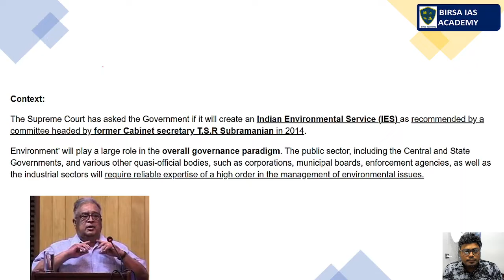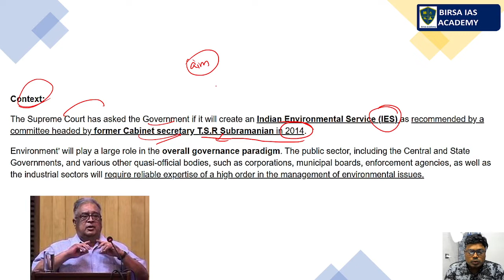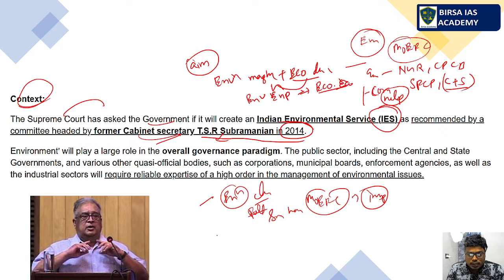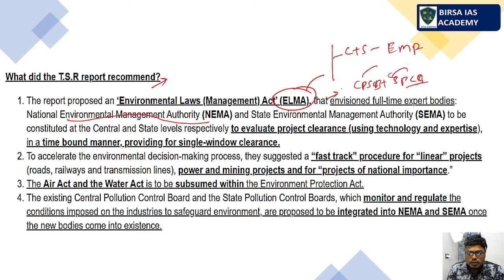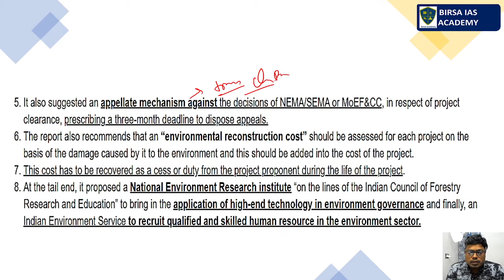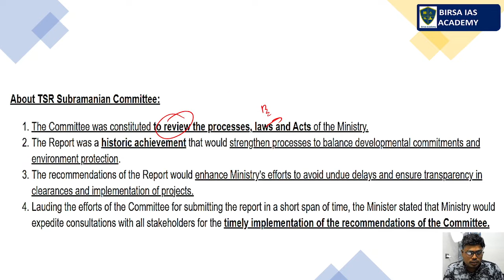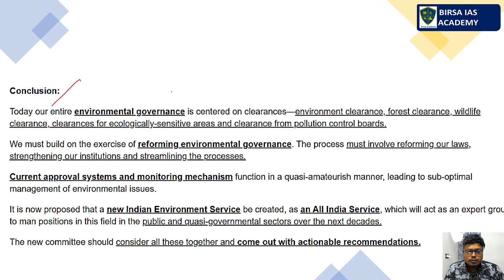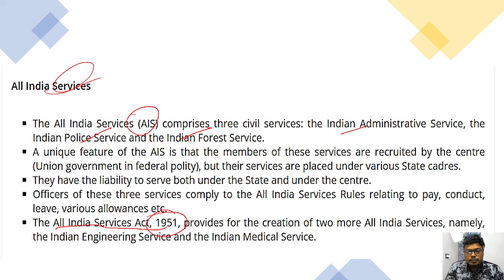Proposal for Indian Environmental Service /TSR Subramanian Committee Report on Environment